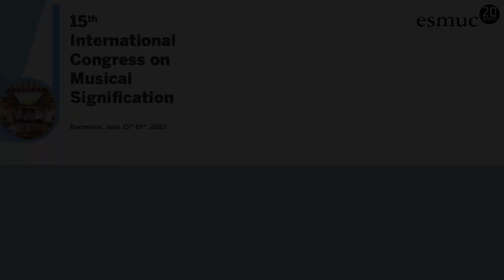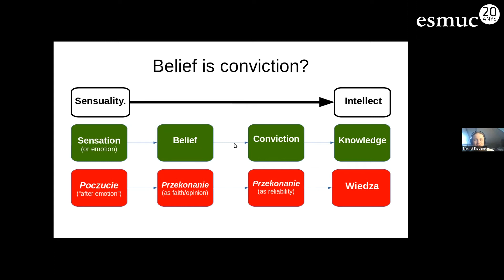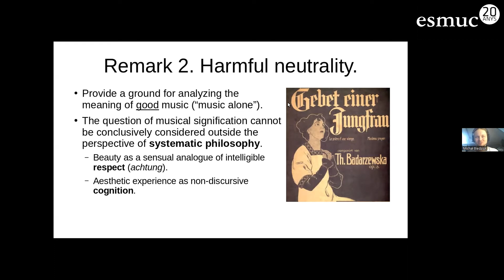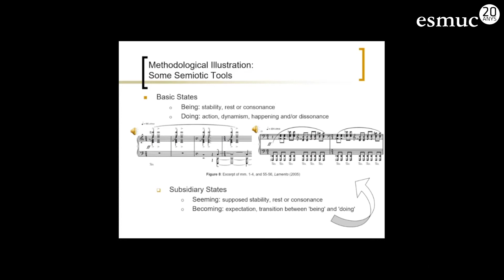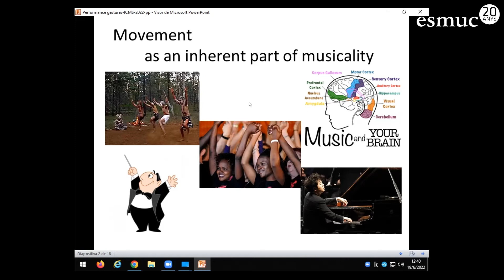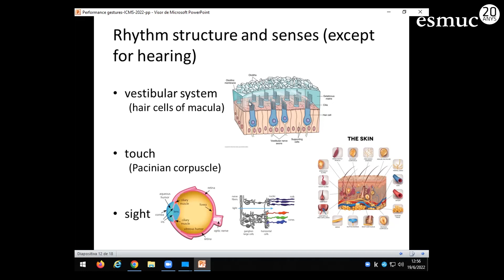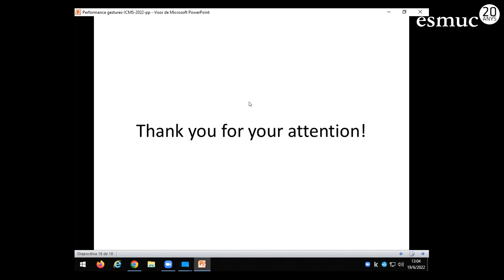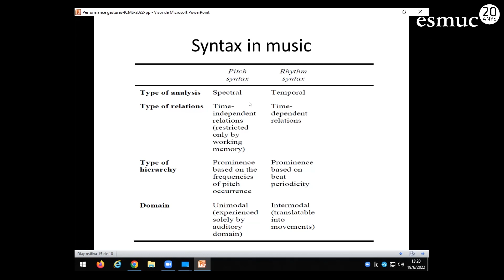Performance Studies IV | ICMS 2022 | ESMUC